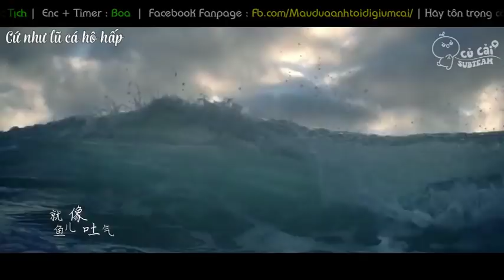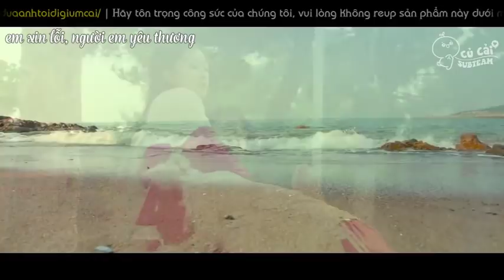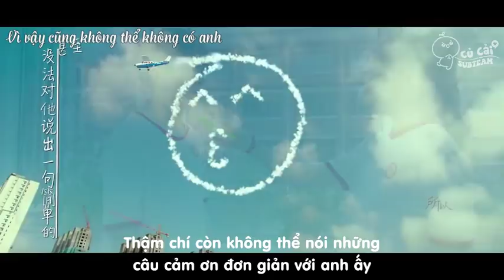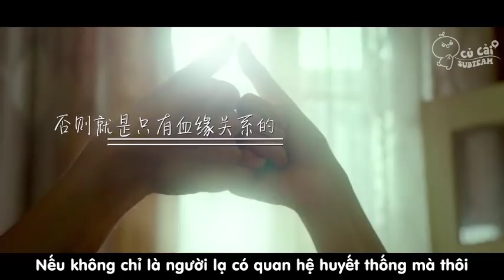[Vietsub] MV Tươi Cười OST Mau Đưa Anh Tôi Đi Giùm Cái 2018 - Tôn Thiên & Tăng Thuấn Hi